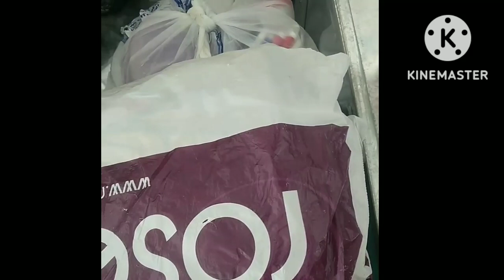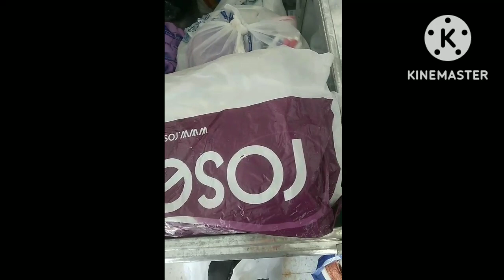Nag away sila ng amo nya babae kaya bigla sya umalis at nagpabalik ng agency /gina mix vlog